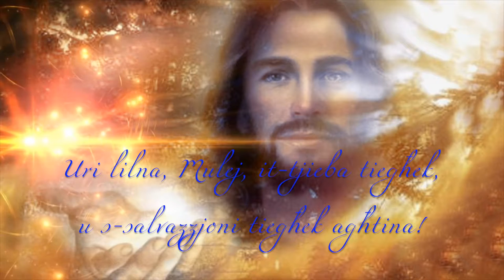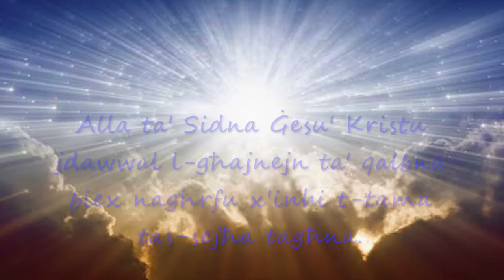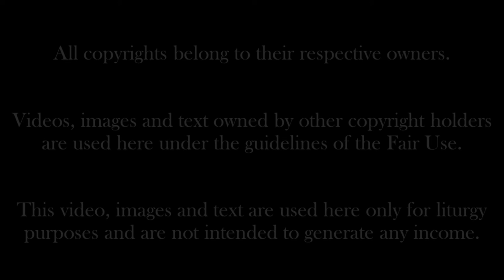Il-15 -il Ħadd Ta' Matul Is-Sena. Sena B.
Qari tal-liturġija tal-15 -il Ħadd ta' matul is-sena. Sena B.